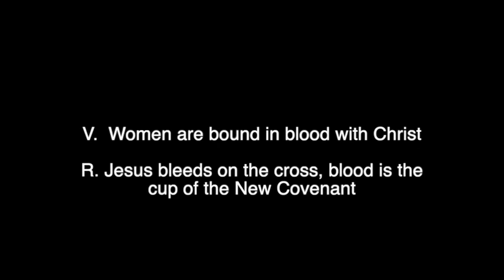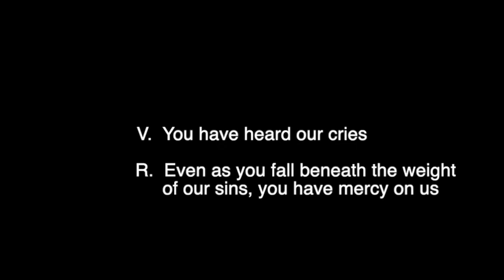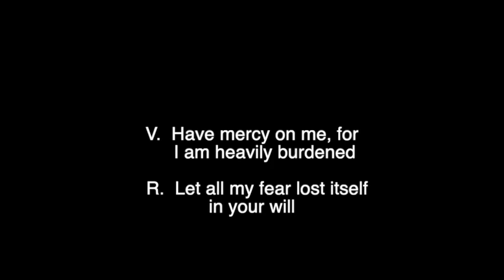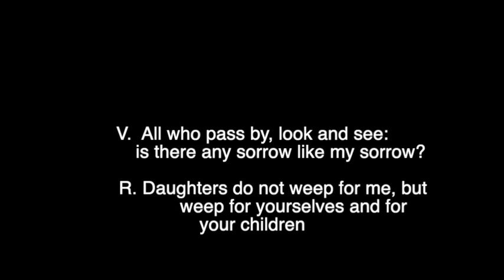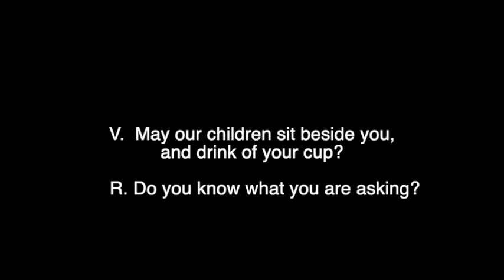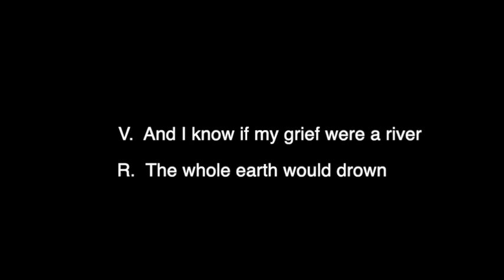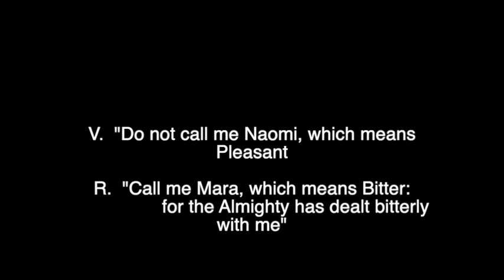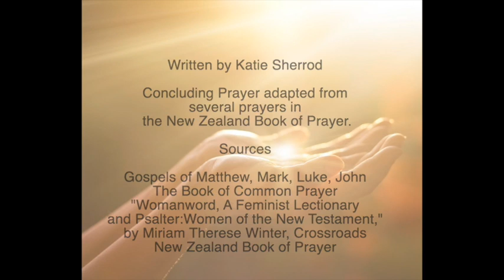Women of the Passion, A Journey to the Cross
This video is based on the book of the same title by Katie Sherrod. Through three meditations and the fourteen Stations of the Cross it is story of the Passion of Christ as told by women who witnessed it, women whose lives were changed by their encounters with Jesus, and with each other. The stories are told in the first person, and the people giving voice to the women are laywomen and one deacon from congregations across the Episcopal DIocese of Fort Worth.

Several congregations were planning to have services centered on the Women of the Passion, but the pandemic put an end to those plans. So this plan was developed instead. In the last two weeks, each woman recorded her portion on her phone or tablet and sent it to Sherrod, who edited them together into this video.
Image credits
Jesus and the rich young man

Jesus falls for the first time